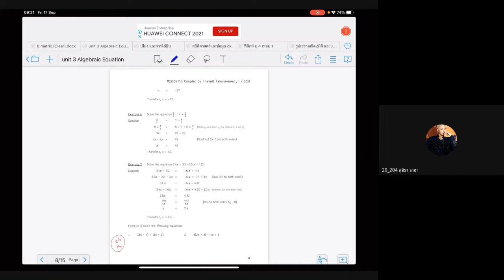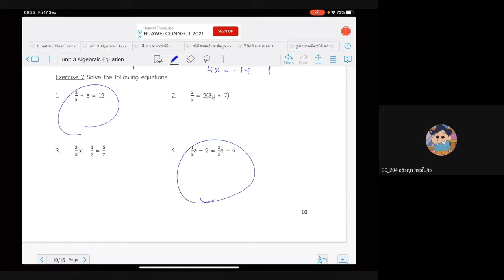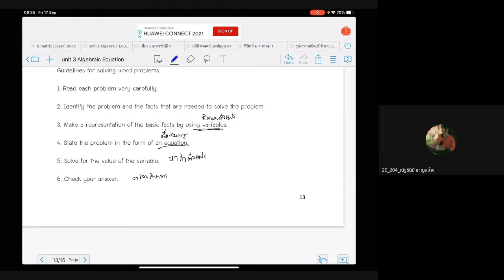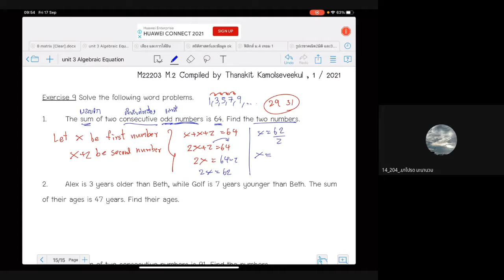m 24 17 sep